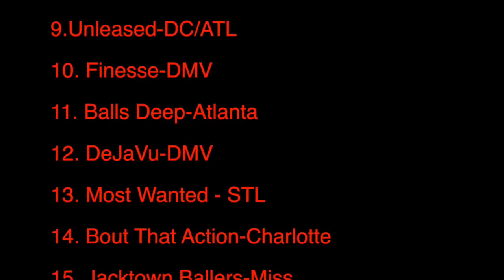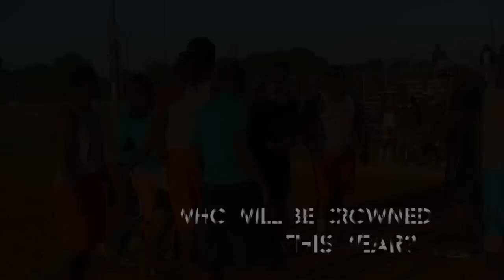GKS updated team list Sept 15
This video is about GKS updated list